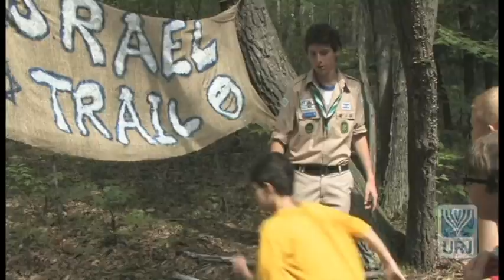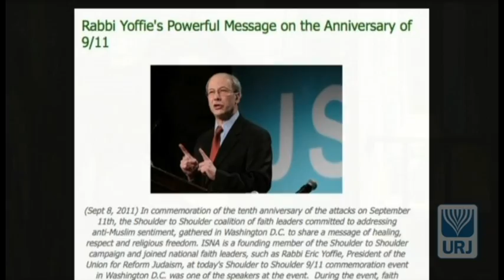Rabbi Eric Yoffie Tribute - 2011 URJ Biennial